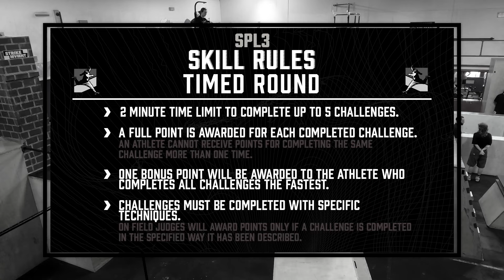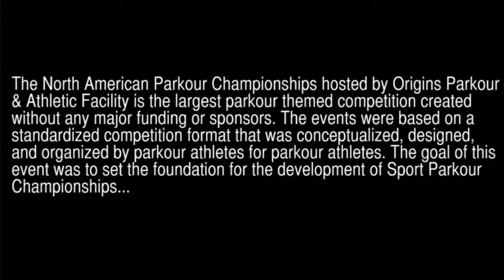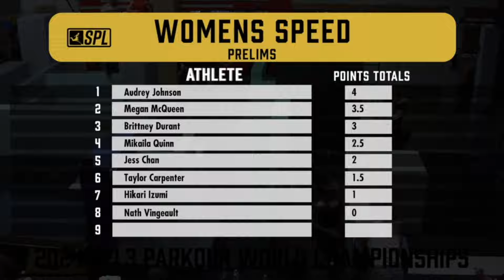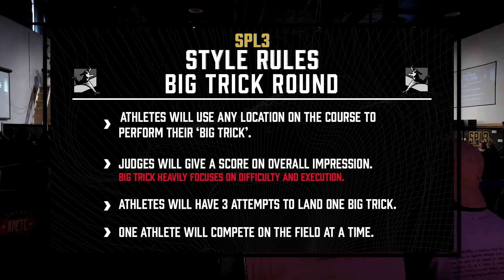The Parkour Olympics - SPL3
For the full stream head to -

🤟 Red Bull AU Athlete

🎥 filmed on GoProHero12, Iphone14